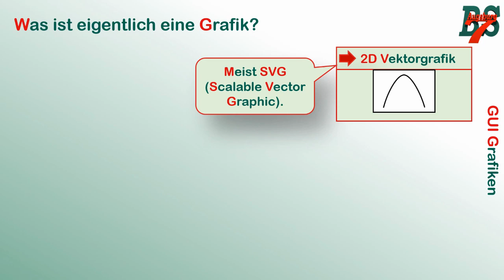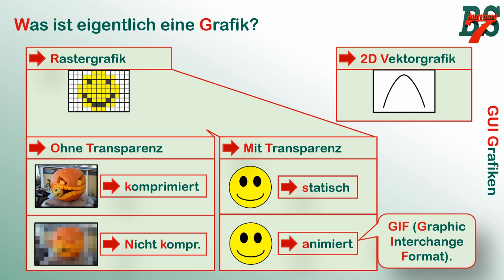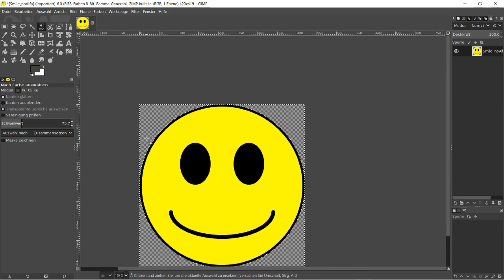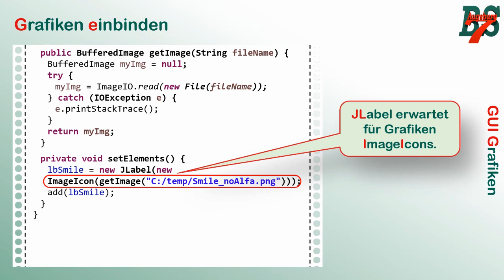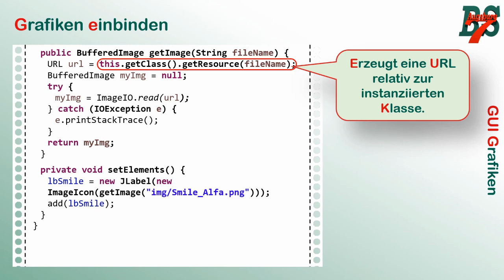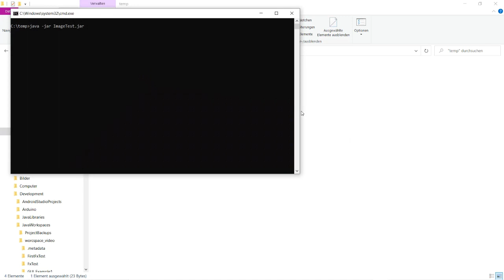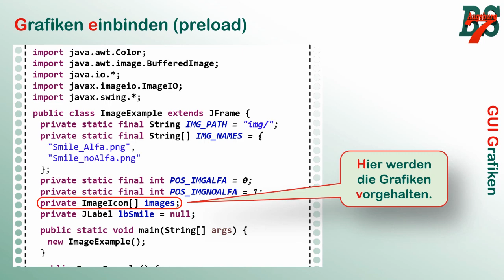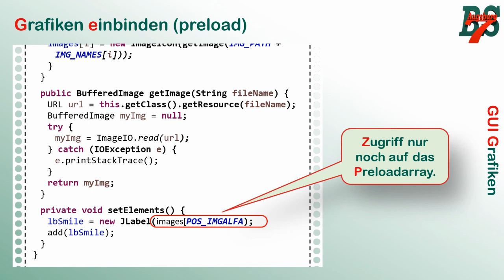GUI Programmierung - Grafiken einbinden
Im Zuge der Schulschließungen stelle ich Teile meines Unterrichts als Video zur Verfügung. Nachdem wir im letzten Video die GUI Grundlagen uns angesehen haben, kümmern wir uns nun darum, Grafiken einzubinden.